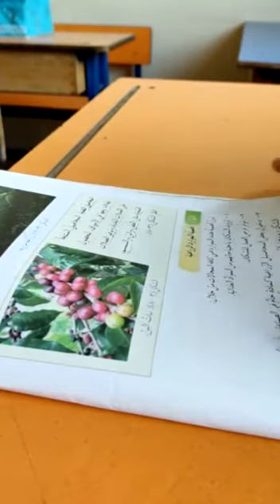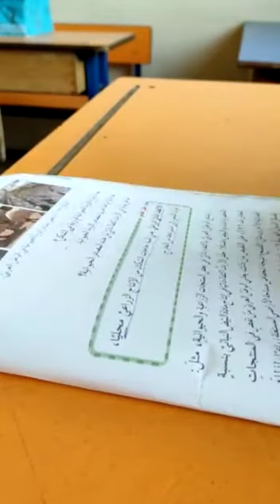الثامن.. الجغرافيا.. الموارد الزراعية.. روضة ومدرسة أكاديمية العزيز النموذجية